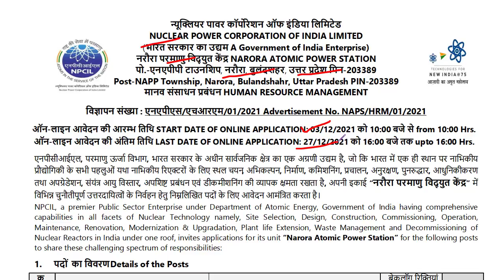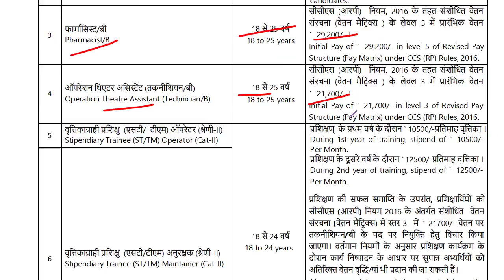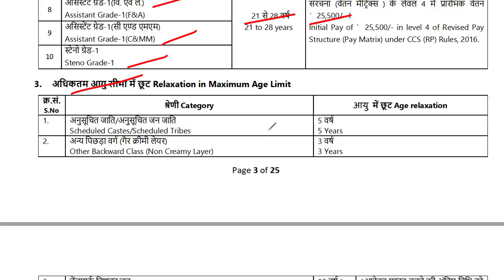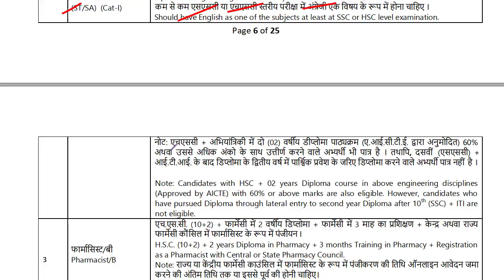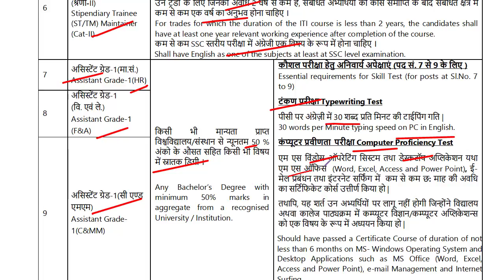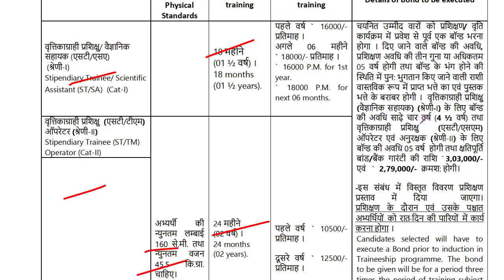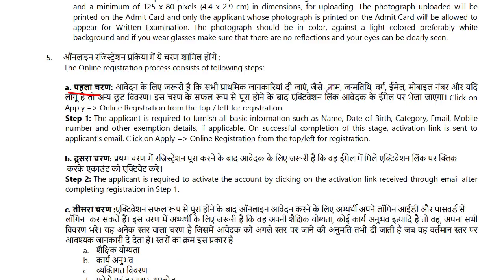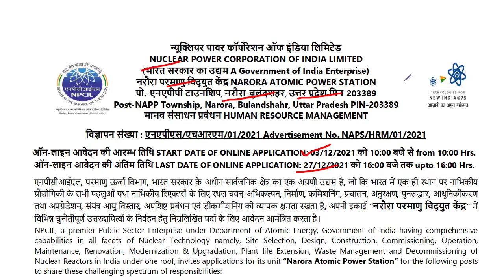NPCIL Narora Power Plant Recruitment 2021- Stipendiary Trainee, Assistant, Nurse, Pharmacist, Steno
NPCIL Narora Power Plant Recruitment 2021- Stipendiary Trainee, Assistant, Nurse, Pharmacist, Steno etc.

Vacancy :
Nurse-A : 5
Stipendiary Trainee- Scientific Assistant -9
Stipendiary Trainee- Operator -18
Stipendiary Trainee- Maintaner : 24
Technician-B OT Assistant : 1
Assistant Gr-I : 12
Stenographer : 2
Pharmacist : 1